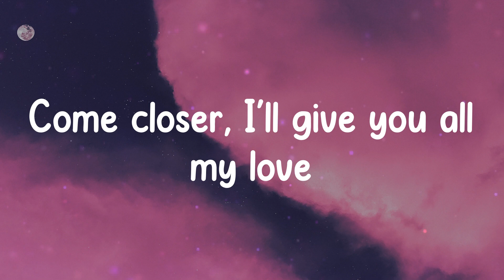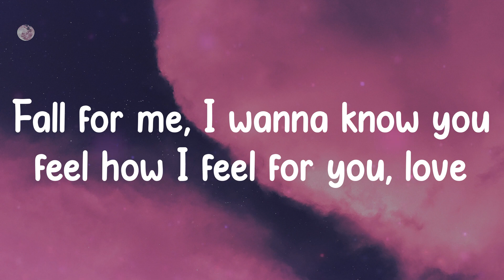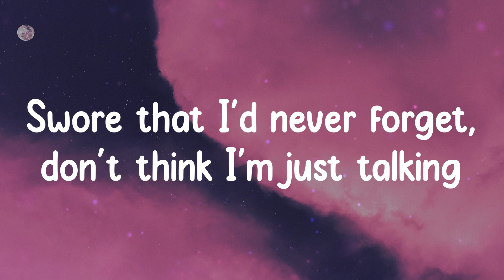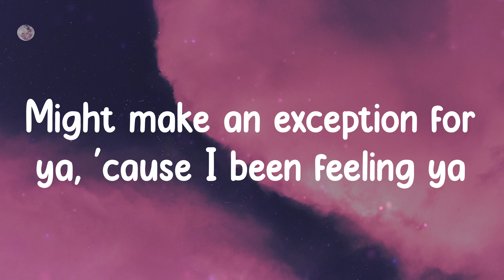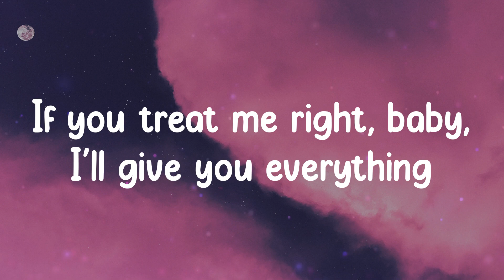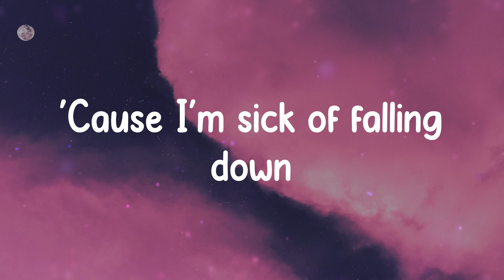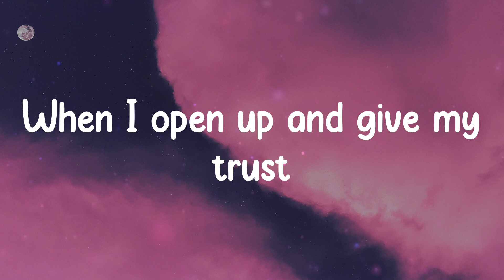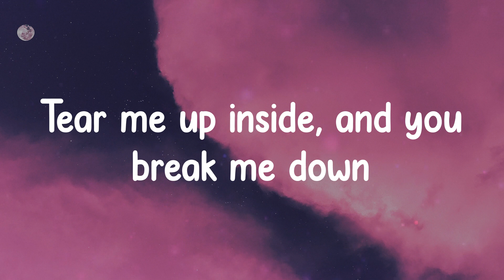Falling - Trevor Daniel (Lyrics) My last made me feel like I would never try again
Falling - Trevor Daniel (Lyrics)